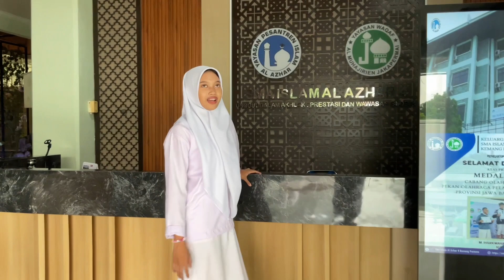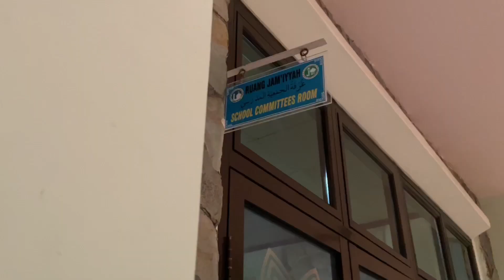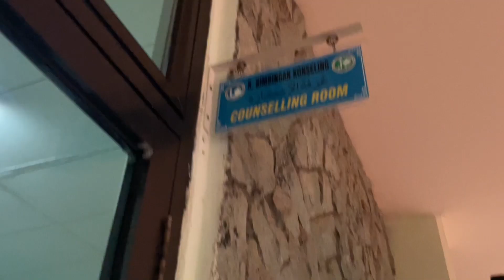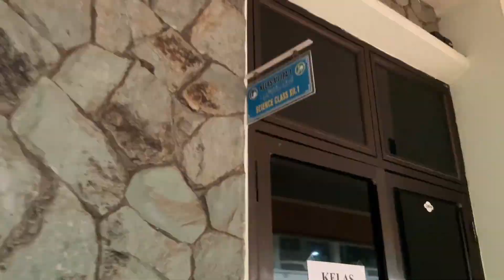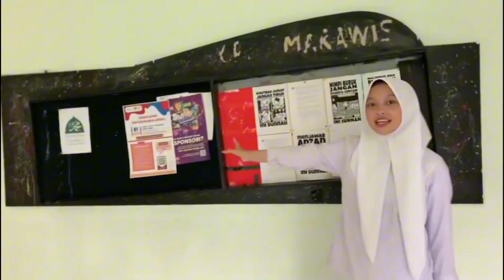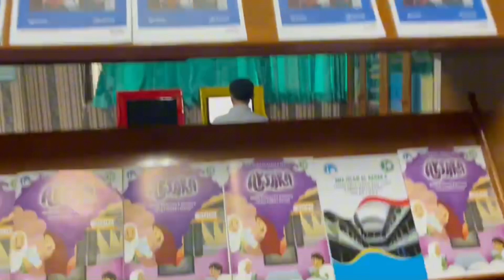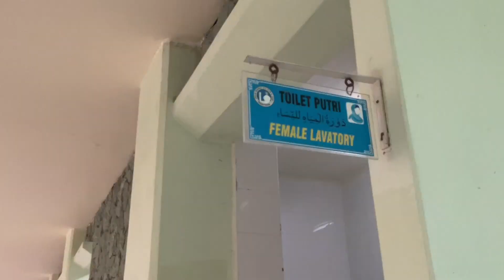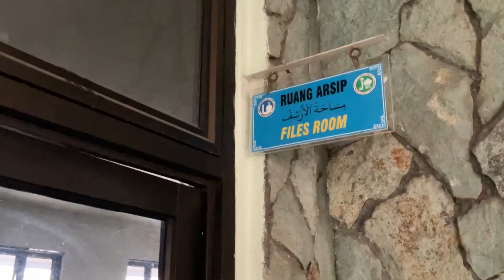Kurikulum Merdeka Melahirkan Generasi Muda yang Tangguh dan Berkarakter di SMA Islam Al Azhar 4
SMA Islam Al Azhar 4 Kemang Pratama adalah sekolah Islam yang menerapkan kurikulum merdeka. Kurikulum ini memberikan kebebasan kepada siswa untuk belajar sesuai dengan minat dan bakat mereka. Hal ini membuat siswa lebih termotivasi untuk belajar dan mengembangkan potensi diri.

Selain itu, kurikulum merdeka juga menekankan pada pembentukan karakter siswa. Siswa didorong untuk menjadi pribadi yang tangguh, mandiri, dan bertanggung jawab.

Dalam video ini, kita akan melihat bagaimana kurikulum merdeka diterapkan di SMA Islam Al Azhar 4 Kemang Pratama. Kita juga akan bertemu dengan kepala sekolah, guru, dan siswa untuk membahas lebih lanjut tentang kurikulum merdeka dan dampak positifnya terhadap siswa.

Call to action:

Tonton video ini sampai habis untuk mengetahui lebih lanjut tentang kurikulum merdeka dan SMA Islam Al Azhar 4 Kemang Pratama.